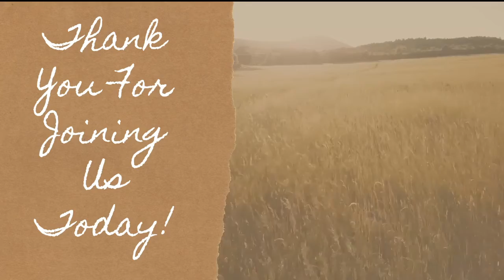Bible Baptist Church Slaton 9 11 22 am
God's Word - Pastor Chris Downer